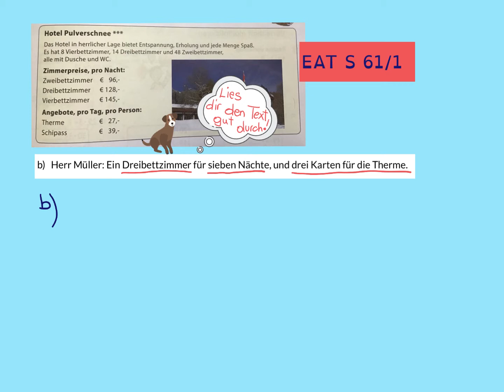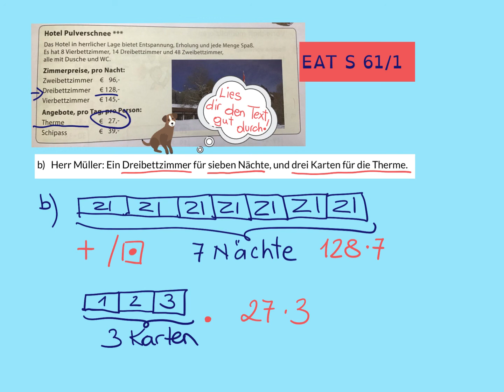EAT S61 Erklärvideo b)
Hier zeige ich dir, wie der Lösungsweg für das Beispiel b) geht und wie das Balkenmodell aussieht.